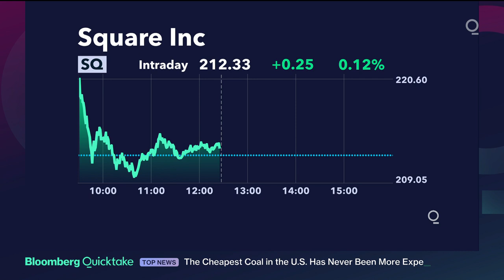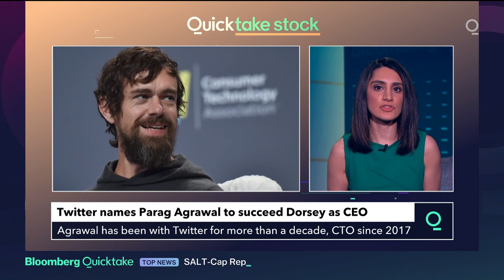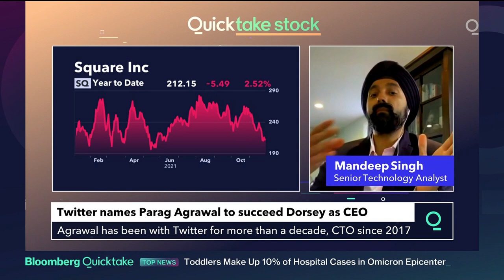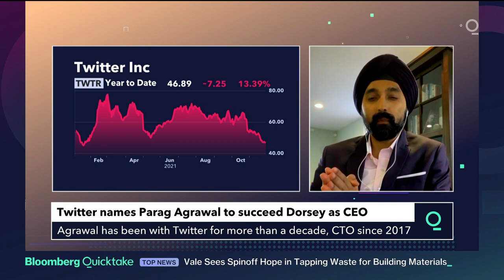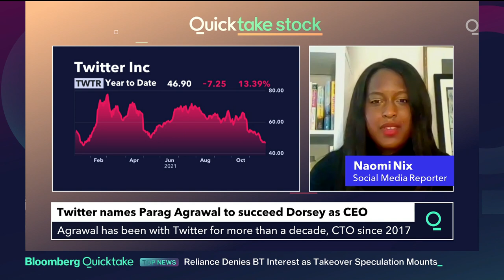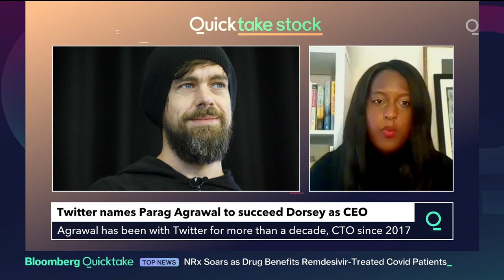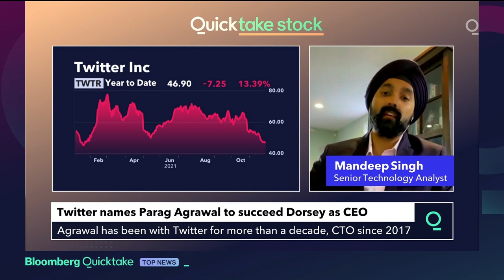Jack Dorsey Steps Down as Twitter CEO, Replaced by CTO Parag Agrawal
Jack Dorsey is stepping down as chief executive officer of Twitter Inc., handing over control of the microblogging site he founded and helped build into a global communications platform that, despite being widely used, has struggled to keep up with its social media peers.

Chief Technology Officer Parag Agrawal, who joined Twitter in 2011, was promoted to CEO. Dorsey will stay on the board of the San Francisco-based company until his term expires in 2022, Twitter said in a statement Monday. Agrawal is also joining the board, and director Bret Taylor was named independent chairman.

“The company is ready to move on from its founders,” Dorsey said in the statement. “My trust in Parag as Twitter’s CEO is deep. His work over the past 10 years has been transformational. I’m deeply grateful for his skill, heart and soul. It’s his time to lead.”